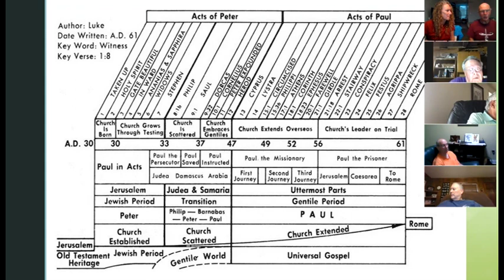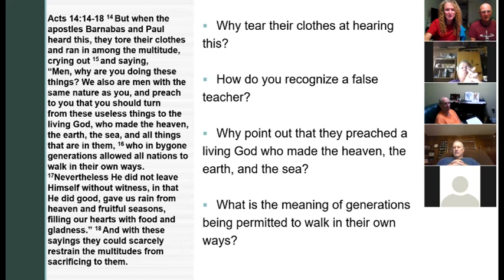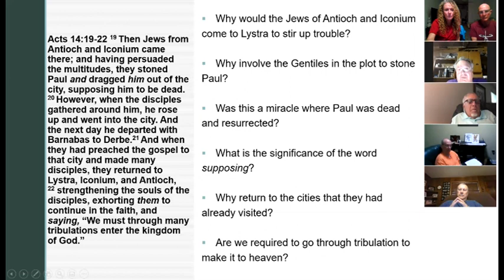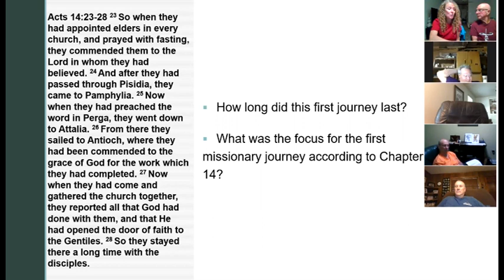Lesson 33 Acts 14:14-28 Making Disciples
Please feel free to use it for your own Bible study.  We have instructor Word documents and PowerPoints that can be distributed by contacting:

Or go to Website THBBF.org for more information.